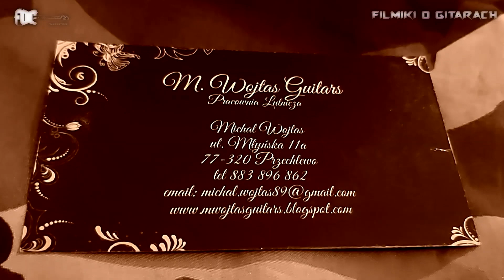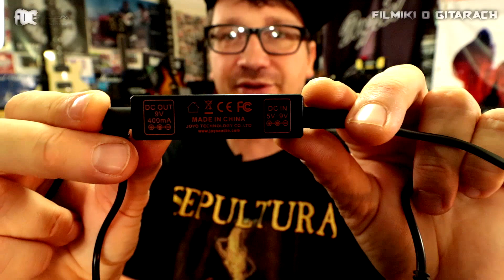Joyo ZGPW - zmień laptoka w zasilacz do efektów - FILMIKI O GITARACH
DZIAŁA DOSKONALE Z POWERBANKAMI - ZAPOMNIAŁEM DODAĆ :)

ZGPW od Joyo, zajebiste urządzonko do zasilania efektów z wszelkich USB, zamienia kompa, ładowarke, powerbank, nawet zasiłke w aucie w prawilny zasilacz do efektów. Znakomite do grania z efektem i laptokiem, o szybkich nagrywek. Znakomity back up.